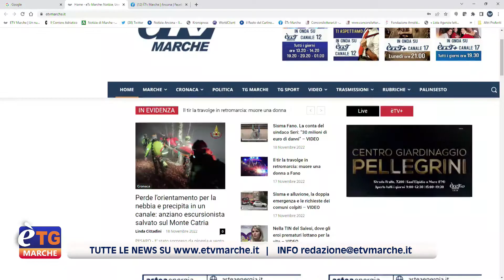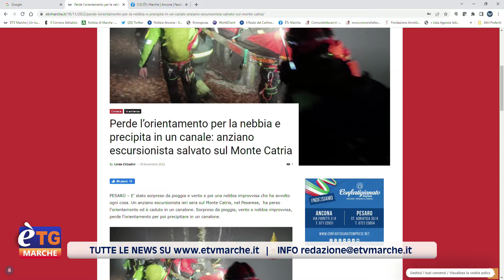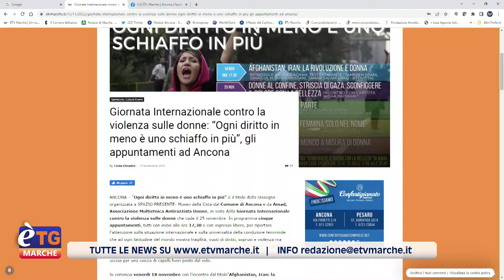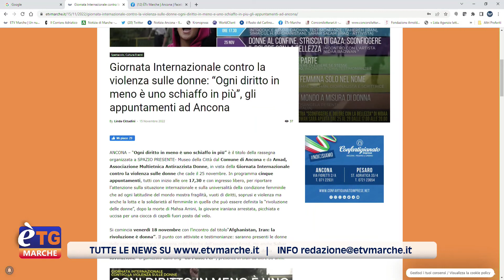E’tg Marche 13.20 18/11/2022